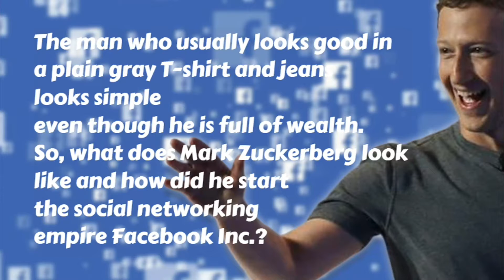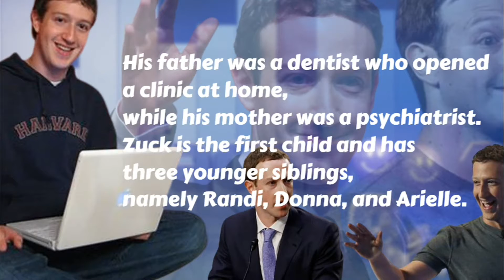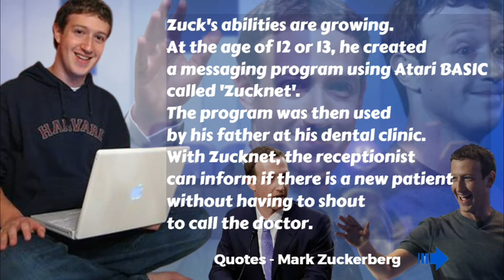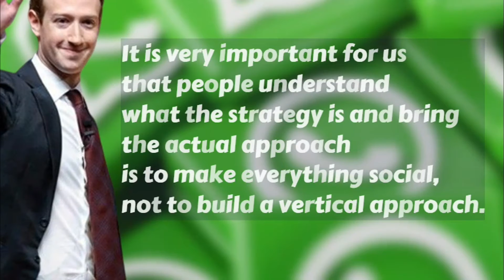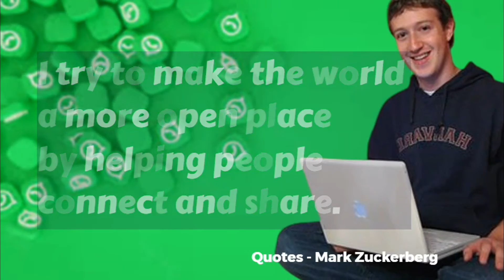Short Biography & Quotes of Mark Zuckerberg, The King of Social Media, Founder of Facebook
Mark Zuckerberg. One of the most phenomenal technology leaders in the world. At his young age, Zuck is like the king of social media who controls the three most popular social networks, namely Facebook, Instagram, and WhatsApp.

Starting from the founding of Facebook in 2004, Zuck's social network empire is increasingly telling. In 2012, Facebook Inc acquired Instagram and then acquired WhatsApp in 2014. Today, Facebook, Instagram, and WhatsApp each have hundreds of millions of users worldwide. Regardless of his business, the figure of Zuck himself is quite interesting.

The man who usually wears a plain gray t-shirt and jeans looks simple despite his wealth. So, what is Mark Zuckerberg like and how did he start the social network empire Facebook Inc.?